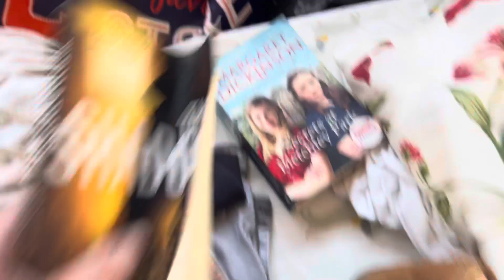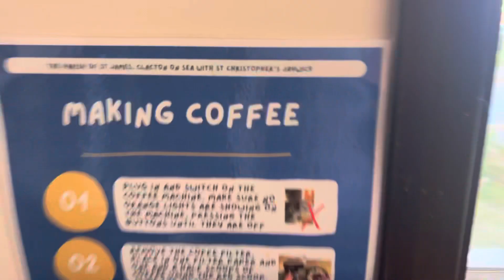Jaywick Sands Happy Club JSHC Monthly Meeting-03/10/2023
Jaywick Sands Happy Club JSHC Monthly Meeting-03/10/2023 dannysloggettvision jaywicksandsdannysloggettvision %jshc